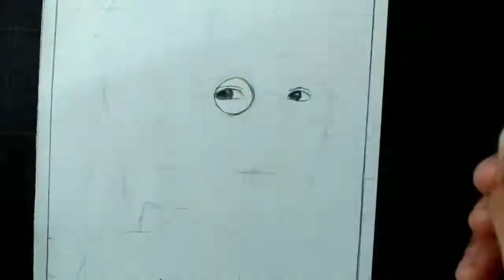Drawing of Harry Potter | Rahul Art's